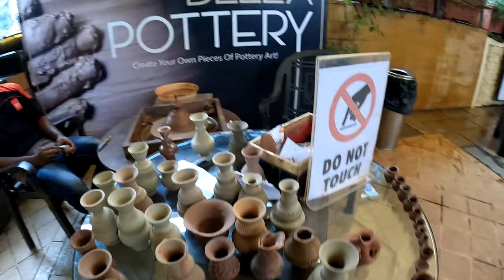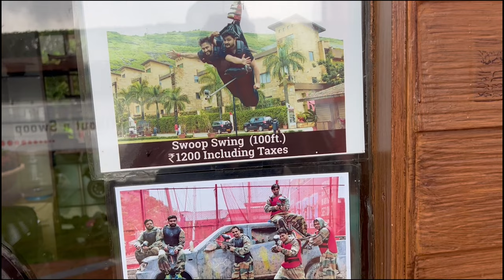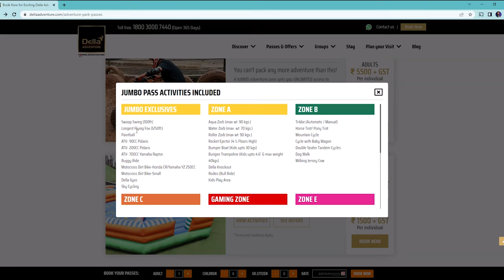Della Adventure: The Ultimate Adventure Game | GoPro Hero 10 | Day Pass | Lonavala | Team Outing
Hello guys, I have experienced this extreme adventure place known as Della Adventure and it's worth visiting here.
In Monsoon and Winter, this place turns out to be a lovely peaceful place as Lonavala weather is very pleasant this day.
They have 2 passes for one day of experience, you can get all details in the below link.

Music Name: TAPE MACHINES
Artist : Borrowed Matches

Music Name: Hampus Naeselius
Artist: Let Them Try